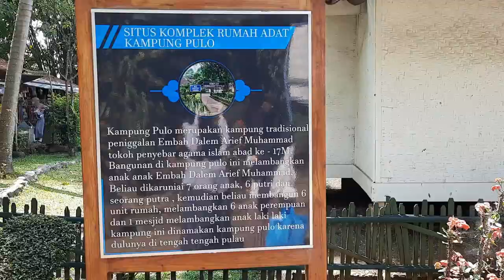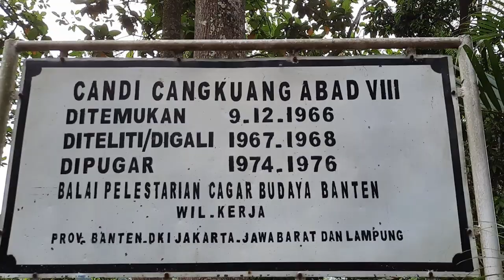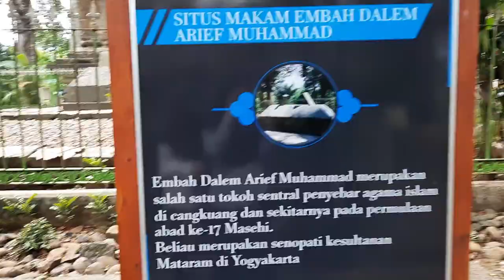Mengunjungi Candi Cangkuang, Satu-satunya Candi Hindu yang Masih Utuh di Jawa Barat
Candi Cangkuang adalah sebuah candi Hindu yang terdapat di Kampung Pulo, wilayah Cangkuang, Kecamatan Leles, Garut, Jawa Barat. Candi inilah juga yang pertama kali ditemukan di Tatar Sunda serta merupakan satu-satunya candi Hindu di Tatar Sunda. Candi ini terletak bersebelahan dengan makam Embah Dalem Arief Muhammad, sebuah makam kuno pemuka agama Islam yang dipercaya sebagai leluhur penduduk Desa Cangkuang.
-Wikipedia

Produced, edited, and voiced over by:
Farah Fadila Rahman
2C Teknik Informatika

Sebagai tugas akhir mata kuliah Budaya Bangsa Semester Genap TA 2020/2021.

Note: Untuk menonton video dengan pengalaman dan kualitas terbaik, harap atur resolusi ke 1080p (HD).

Selamat menyaksikan, semoga bermanfa'at😊